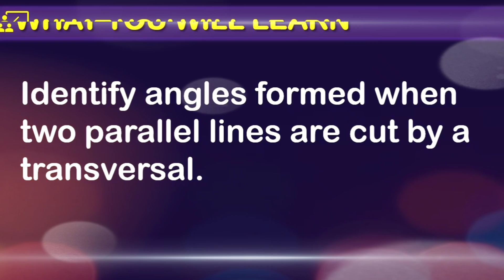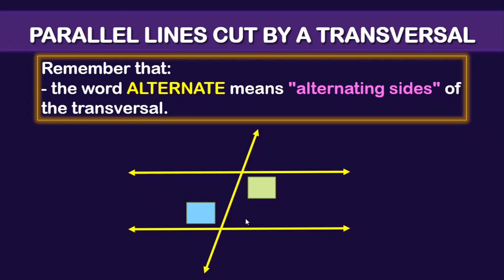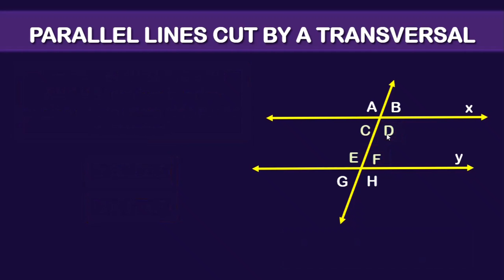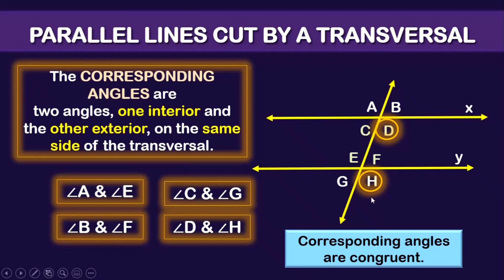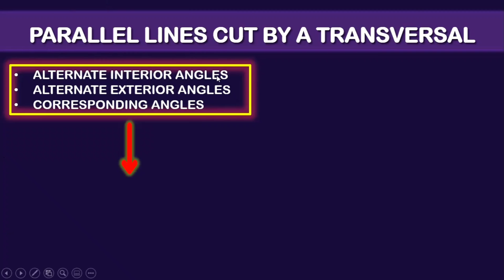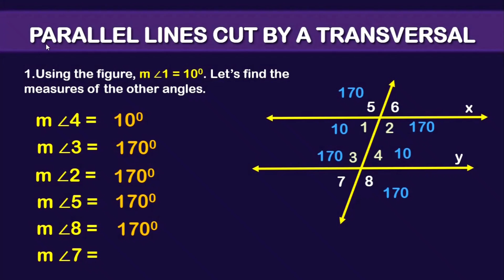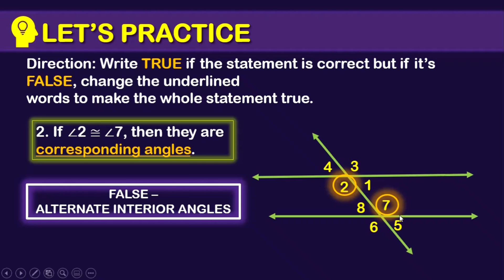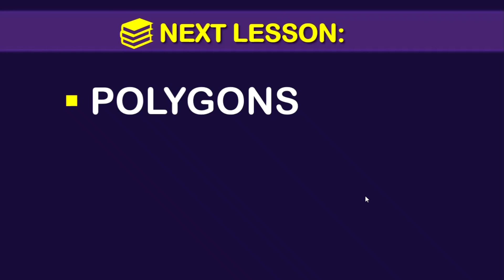PARALLEL LINES CUT BY A TRANSVERSAL || GRADE 7 MATH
Parallel Lines cut by a Transversal
📌Grade 7 Mathematics Quarter 3
⏲️TIMESTAMP
0:00  INTRO
0:58 TRANSVERSAL
3:18 INTERIOR ANGLES
4:00 SAME-SIDE INTERIOR
5:04  ALTERNATE INTERIOR
6:22 EXTERIOR ANGLES
6:45 SAME-SIDE EXTERIOR
7:33 ALTERNATE EXTERIOR
8:22  CORRESPONDING
10:38  EXERCISES 1
15:55 EXERCISES 2
18:46 VALUING